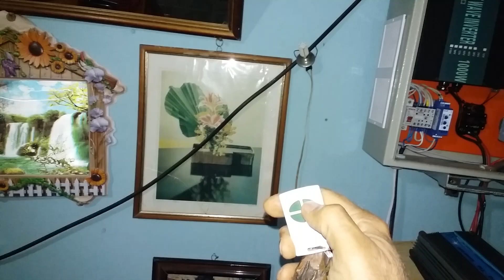A Única PALNEL FOTOCÉLULA é PCH Mini Micro Pequena Usina Hidrelétrica Caseira conjugada fotovoltaico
1° VÍDEOS.

2° VÍDEOS.

3° VÍDEOS.

1-Dentro do Escritório construído com um Tanque de Combustível.

2-Museu com mais de 2,000 mil PEÇAS HISTÓRICAS CATALOGADA, construído com 3,555 litros PETs.

3-Sanitário Compostável para reaproveitamento de COCO HUMANOS.

4-Horta Mandalla construída com 3,000 mil litros de Vidros.

5-Bondinho na Floresta e outras Atividades na Propriedade.

6-Trabalhos com PNEUS VELHOS E OUTROS

4° VÍDEOS.

5° VÍDEOS.

6° VÍDEOS.

7° VÍDEOS.

8° VÍDEOS.

9° VÍDEOS.

10° VÍDEOS.

11° VÍDEOS.

12° VÍDEOS.

13° VÍDEOS.

14° VÍDEOS.

15° VÍDEO.

16° VÍDEO.

17° VÍDEOS.

18° VÍDEOS.

19° VÍDEOS.

20° VÍDEOS.

21° VÍDEOS.